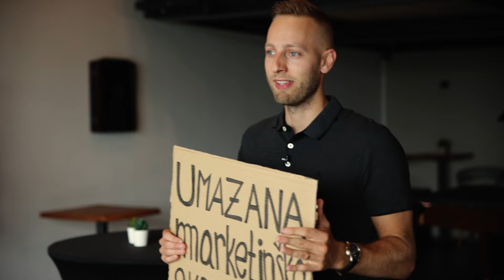Umazana marketinška skrivnost, ki jo poznajo le redki...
Več informacij ti zaupam v video posnetku...